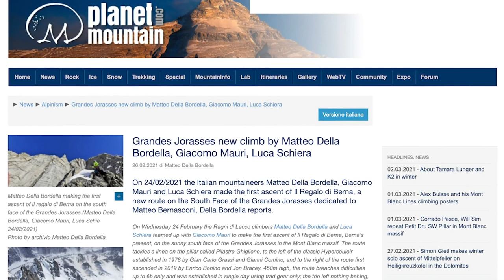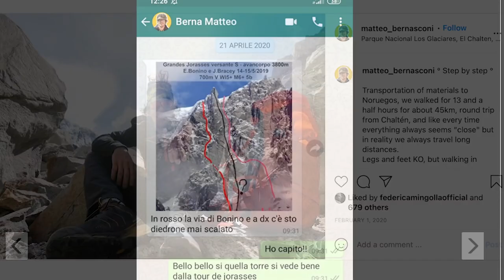Grandes Jorasses NEW Route... | News Bites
Matteo Della Bordella, Giacomo Mauri and Luca Schiera have made the first ascent of a new route on the Grande Jorasses. With moderate climbing in a stunning location will this become a future classic?